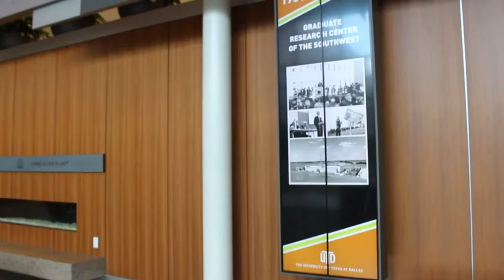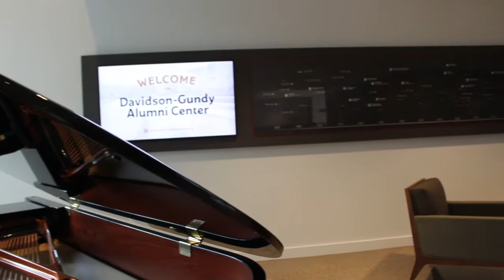Tour of the Davidson-Gundy Alumni Center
The 30,246 sq.ft. Davidson-Gundy Alumni Center was completed in 2017 and is certified LEED (Leadership in Energy and Environmental Design) Gold. It features three conference rooms, a space that can be used as either a 1,000 seat lecture hall or a 400-450 seat ballroom, plus an additional 33,000 sq.ft. of functional outdoor space. This facility houses the Office of Development and Alumni Relations. August 31, 2018. fed.utdallas.edu